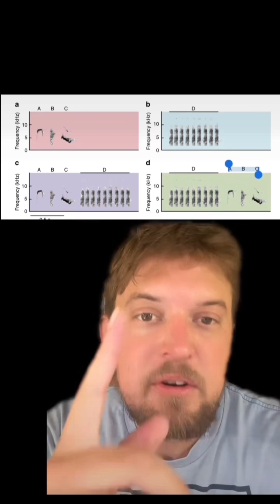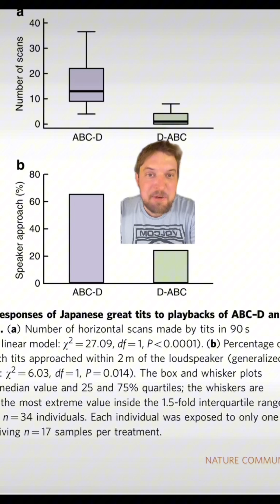Tïts use syntax!